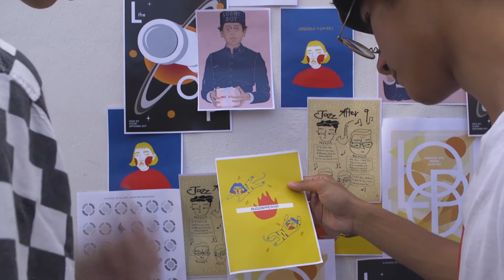Take:1 Trailer 2018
Take:1 is an annual film that features original short films by SOTA’s graduating Film students. This year’s screening features 5 films by this year's graduating film students, produced as part of their International Baccalaureate Diploma submission.

Date: 2 August 2018, Thursday
Time: 6.30pm, 8.00pm (each screening is 45 - 60 mins)
(a post-screening dialogue will be held after the 8.00pm screening)
Venue: The Projector, 6001 Beach Road, #05-00, Golden Mile Tower, 199589